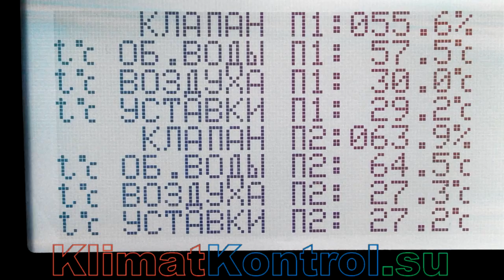Экран контроллера Carel PCO5